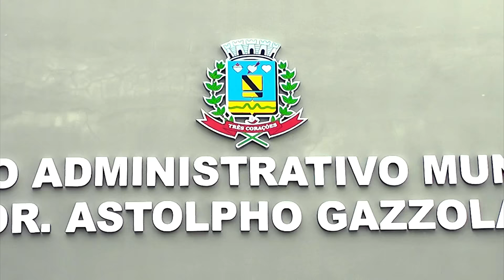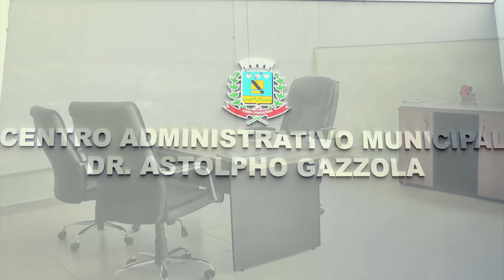Realização de um sonho: Centro Administrativo Dr. Astolpho Gazzola